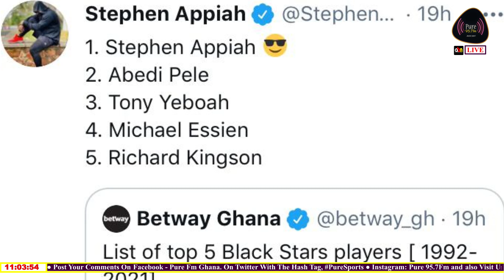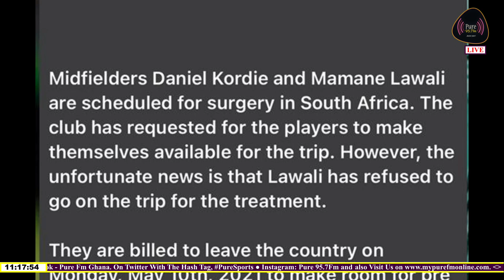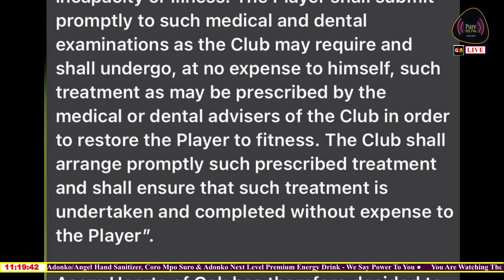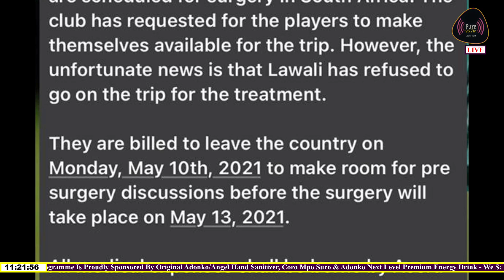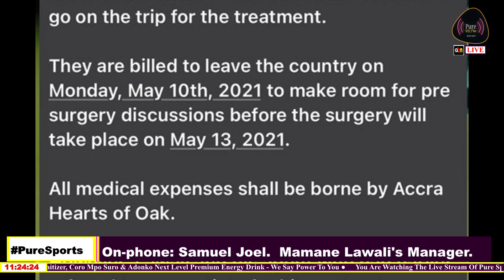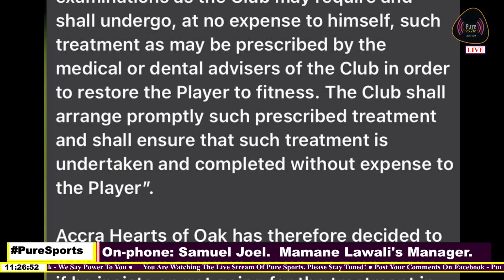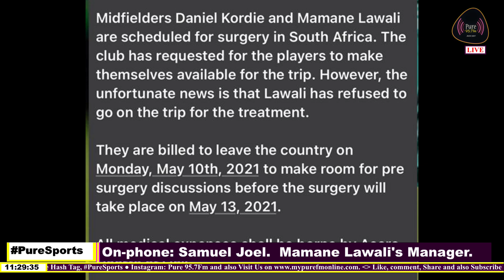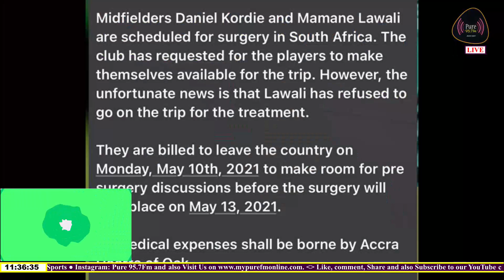Pure Sports 11-05-2021